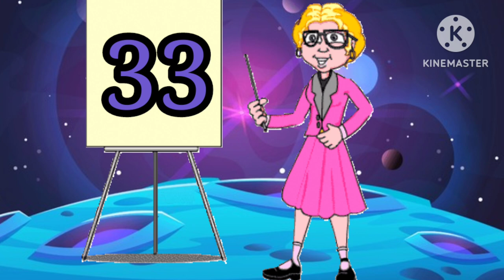1 to 50 Number Names, Learn Counting, Ginti !1 से 50 तक गिनती ,Number Name for kids, Kids Knowledge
1 to 50 Number Names, Learn Counting, Ginti !1 से 50 तक गिनती ,Number Name for kids, Kids Knowledge
Kids knowledge
counting 1 to 50
learn Counting
Counting number for kids and more Preschool Rhymes
counting number
Number Name 1 to 50
English Numbers 1 to 50 Pronunciation
1 to 50 Number Names
Number Name for kids
Ginti 1 से 50 तक गिनती